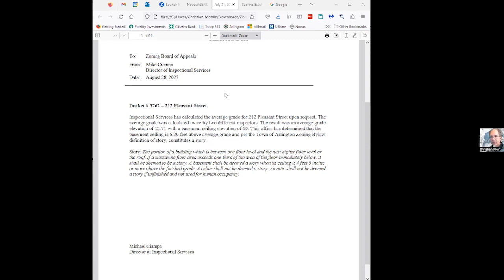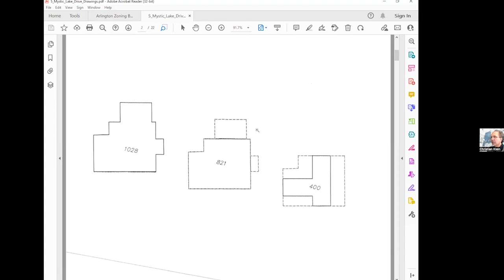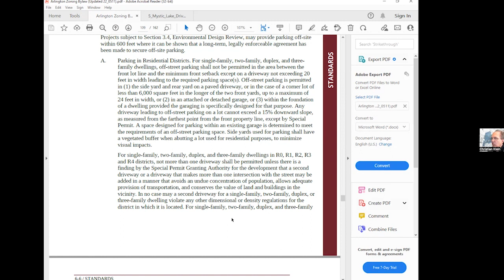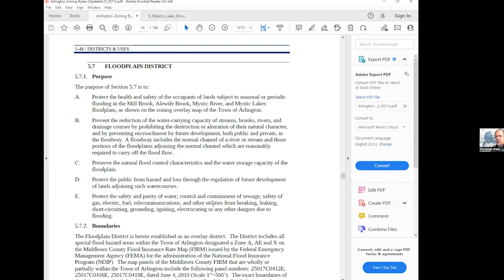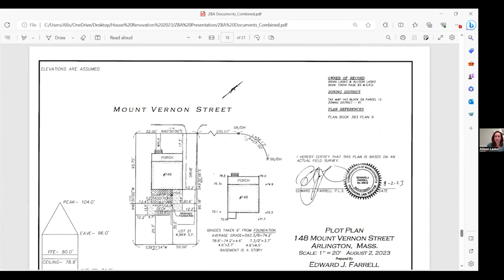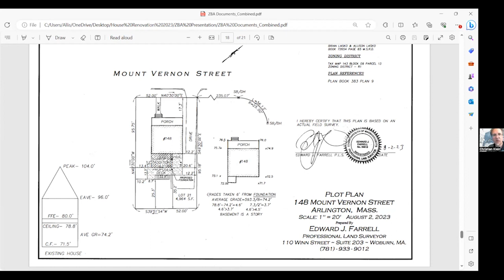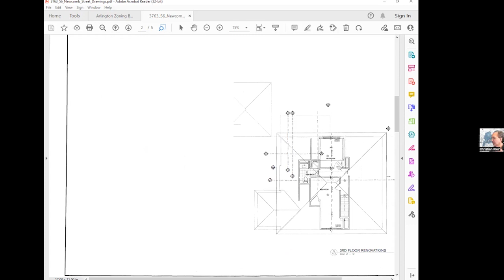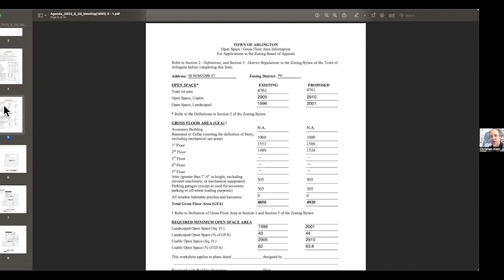Zoning Board of Appeals Meeting - August 29, 2023